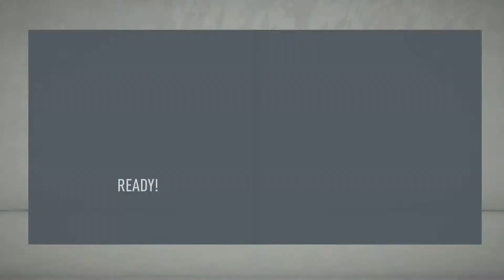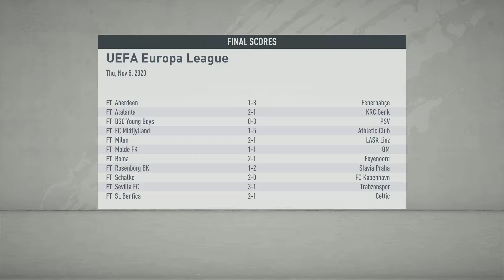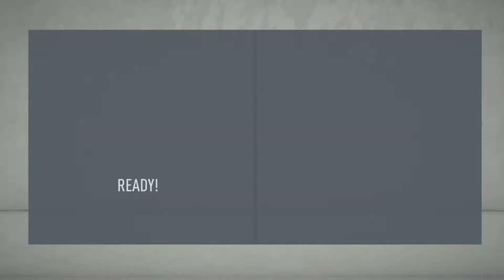Sheff Wednesday! Road To The Prem Fifa 20 Career Mode Part 21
I'm Continuing the manager career mode I'm having a lot  of fun doing this I hope your all enjoying this series I will be starting something new soon I'm not sure what yet though hopefully it will be a banger!

Why not give my cousin a sub as well!